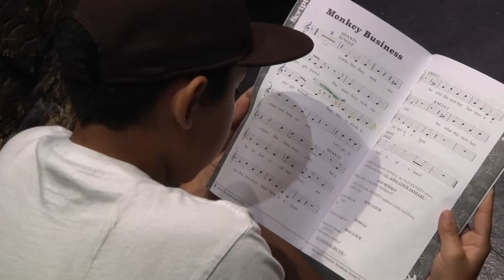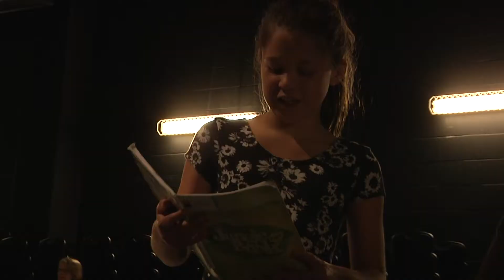Musical Theatre Summer Camp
This week BHS Bear Stage Theatre Company is hosting its first ever Musical Theatre Summer Camp. For the past few days students, K-5 have been learning their places, their lines, and their dance moves to put on the beloved classic, The Jungle Book. The show premieres Friday, June 16th at 7 pm inside the JFW Performing Arts Center. Tickets are $3.00. The money raised will help produce BHS's fall production of Little Shop of Horrors.
So, come and listen to the story that we call the Jungle Book. Take a look...at the hard work these students have been putting in all week and the confidence they are building!!